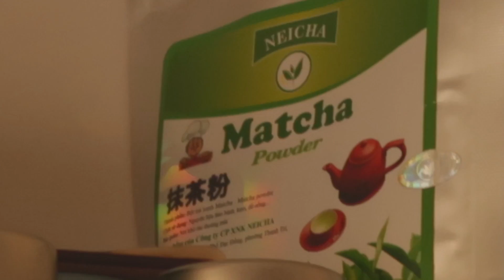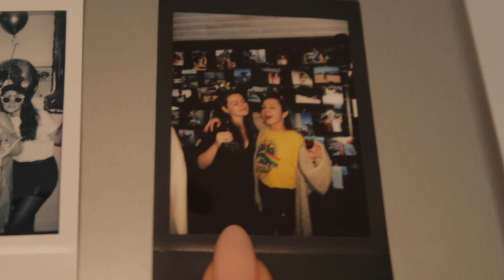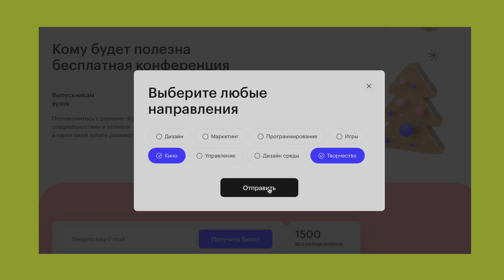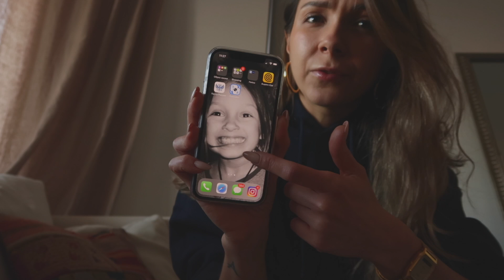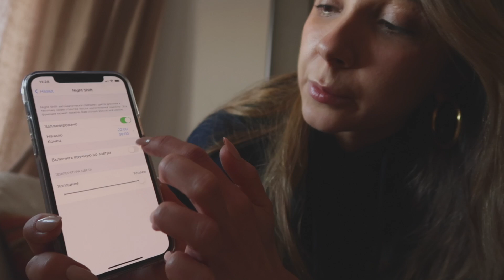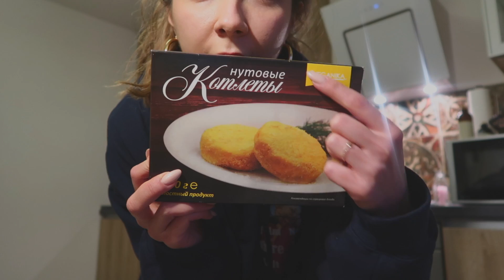праздник к нам приходит~ 🍊🍊 готовимся к нг)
Косуха cкидка 15% по промо коду Vostrikova

Ralph Castelli - Shot Down